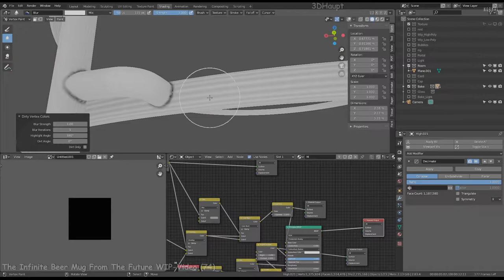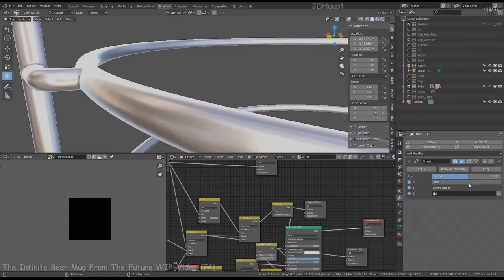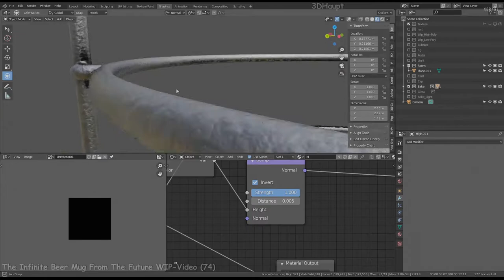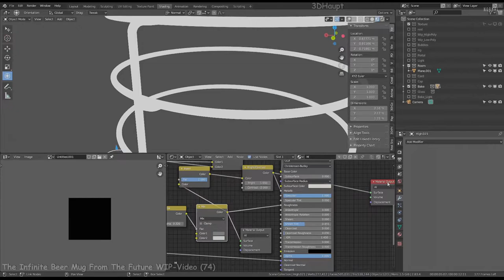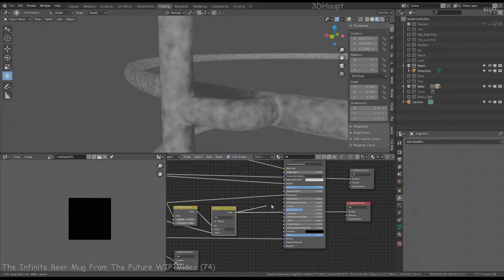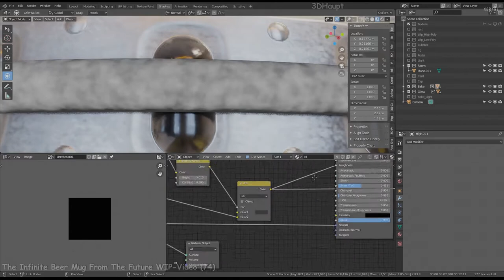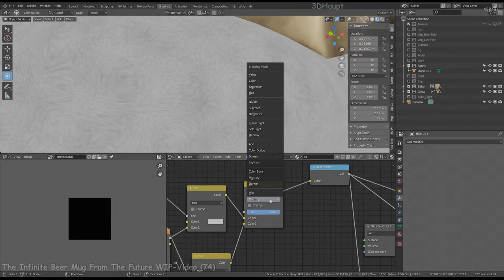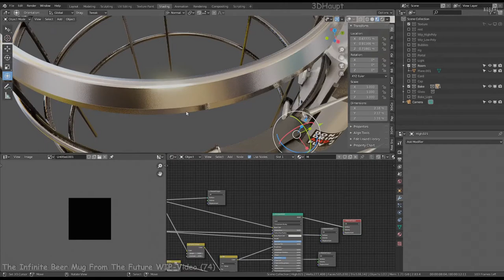The Infinite Beer Mug From The Future WIP-Video (74)